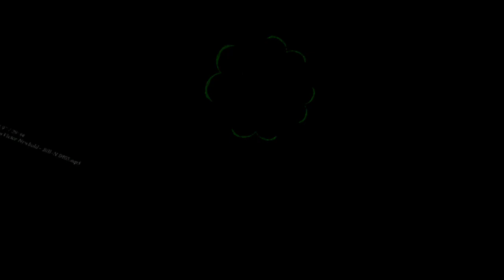[EPILEPSY WARNING] Movie 23 05 16 09h03m42s